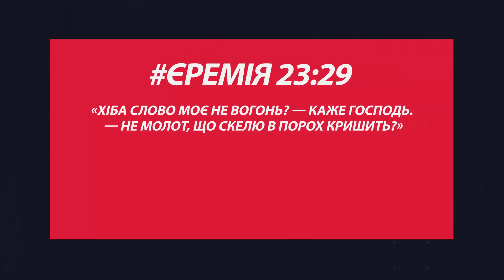Message | Хіба Слово Моє не вогонь?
Вогонь, Молот дані нам. Ви це бачите у своїх храмах?
Дивись | Проповідь | Було мені Слово від Господа | Думай як Христос #14 | 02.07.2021